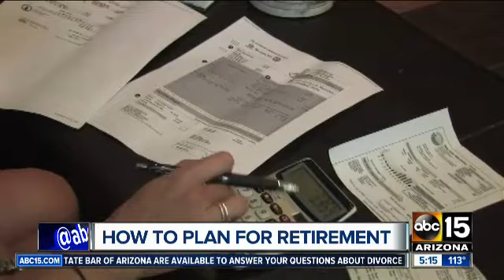OneAZ's Robert Nichols discusses planning for retirement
ABC15 Arizona had a chat with OneAZ's Robert Nichols, Wealth Advisor, about how to plan for retirement!